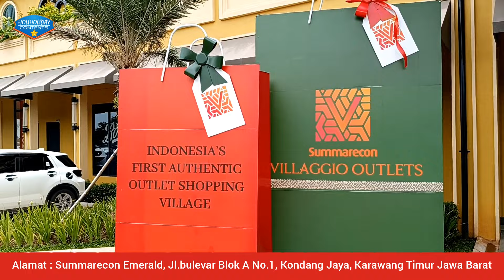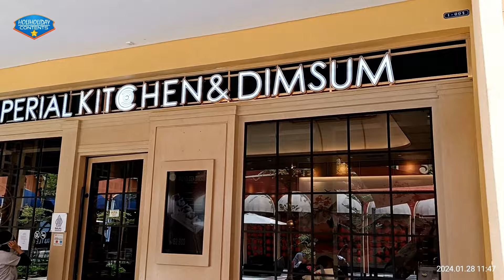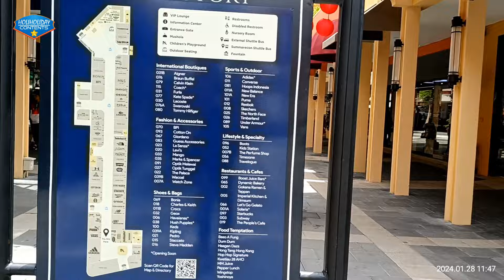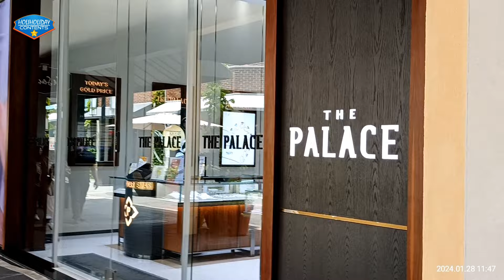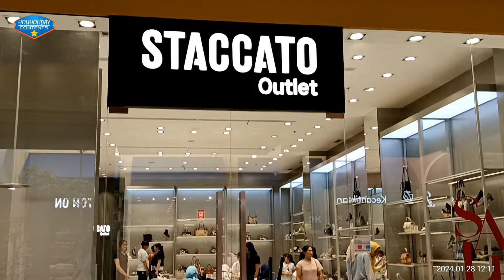SUMMARECON VILLAGGIO OUTLETS KARAWANG SITUASI TERKINI 2024#summarecon#villaggiomall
SUMMARECON VILLAGGIO OUTLETS KARAWANG SITUASI TERKINI 2024@HOLHOLiDAY

Update situasi terkini Summarecon Villaggio Outlet suasana minggu siang tidak seramai awal buka namun tetap ada pengunjung yang berdatangan tenant yang tersedia juga lengkap mulai kebutuhan fashion, playground dan tempat makan.

pasar tanah abang sepi pengunjung
itc cipulir terbaru 2023
Pasar Glodok city,
Glodok City,
ITC Fatmawati,
Mall Balekota
mall sepi
pluit junction kenapa sepi
mangga dua
mangga dua square sepi pengunjung,
cibinong square
cibinong square sepi
cibinong square tutup
cibinong square sekarang
cibinong square 2022
mall angker,
plaza semanggi,
5 mall terbesar di jakarta
Roxy Square
summarecon villaggio oulets review
Tamini Square Jakarta timur
Holiholiday
bangunan terbengkalai
mall tutup terbengkalai
Grand Paragon,
mall bogor
CBD Ciledug
Ciplaz ciledug
ciplaz ramayana ciledug
bioskop pluit junction
pluit junction
pluit junction xxi
pluit junction hari ini
pluit junction 2023
pluit junction terbaru 2023